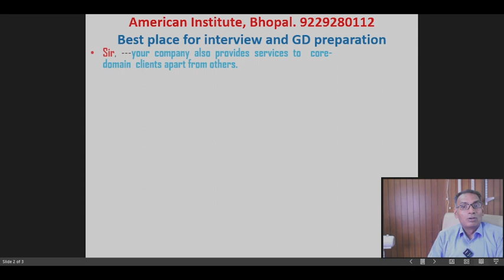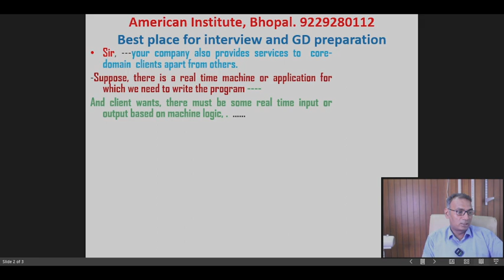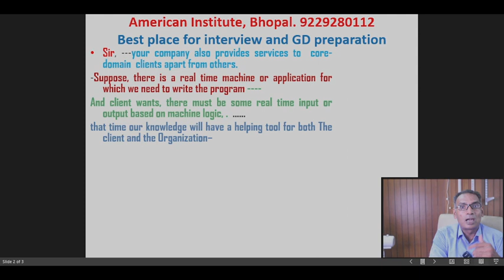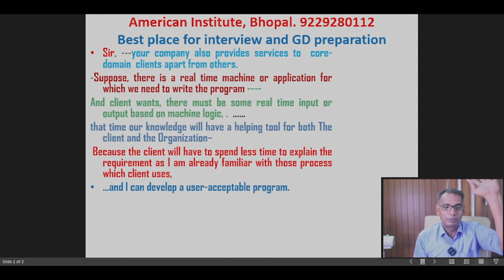why do you want to change your field? why do you want to change from mechanical to software field?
Google: American institute Bhopal
ADD- MP Nagar zone II

Time Stamps: -

00:05 Intro

ABOUT Channel:
ENGLISH WALA is a YouTube Channel, where you will find spoken English videos in Hindi, New Video is Posted Every week :)